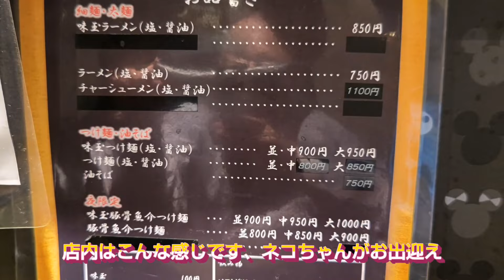食べいろさんで！つけ麺！群馬県伊勢崎市・孤独のグルメ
今日は、食べいろさん、お邪魔しております
ナイスな麺なんですね

麺屋食べいろ